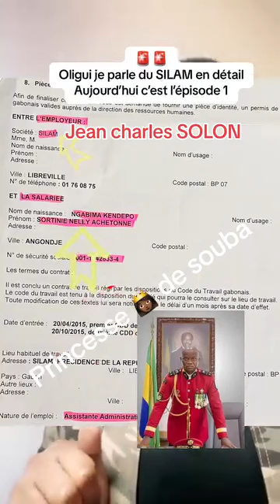Qui est Jean Charles SOLON.